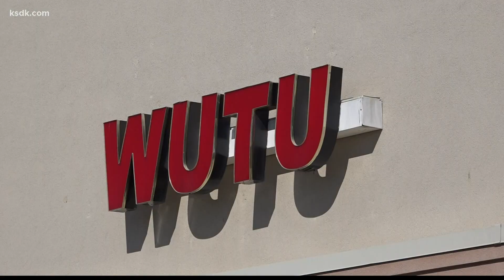Storeowner robbed in Tower Grove South shopping center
Frequent shoppers showed up at a closed store in Tower Grove South on Thursday after a store owner had been robbed and assaulted.

Demetrius Parks and his wife make the trip to Wutu fashion store for good deals at 3507 Bamberger Avenue in the Gravois Plaza shopping center at least once a week.

The St. Louis Police Department said the armed robbery happened on Wednesday around 5 p.m.
When officers arrived, they found the owner, 62, on the floor suffering from traumatic injuries, not from a gun.

He was taken to the hospital with life-threatening injuries.

The suspect had fled the scene.

"it's crazy that somebody like them. Somebody would want to harm. Help people out even if you're short. They even let you walk away with it. I just hate to ever see something like that happen man," Parks said.

A spokesperson for the police department added there have been four larceny calls and one hold-up call in the 3500 block of Bamberger, not including this incident, since the beginning of the year.

Managers at similar establishments told 5 On Your Side they had experienced the same thing recently.

Parks said it was already a difficult time financially for society, prayerful the crime would come to an end.

"Messing up the community for really man. We need these things in this neighborhood. You got to go too far out. It's bad that the prices is going up. Other places. This is one of the most reasonable places you can find. I just hate to see that happen," he said.

There are cameras in the parking of the Gravois Plaza shopping center.
Some of the stores do have security guards patrolling their stores.
Anyone with information is urged to call CrimeStoppers at 866-371-TIPS.